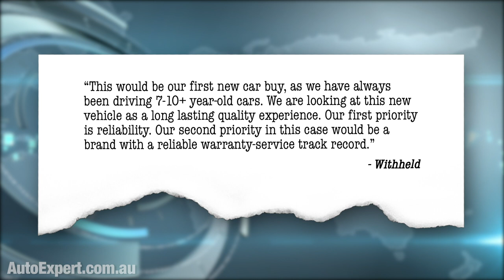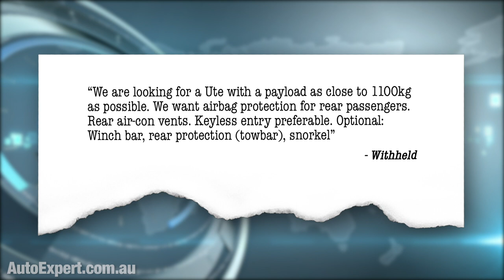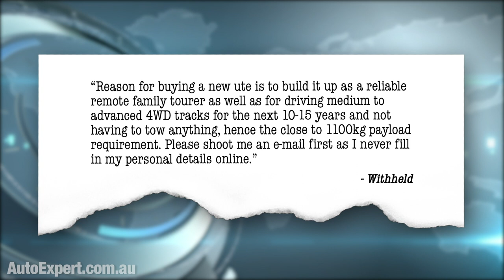The truth about 4X4 dual-cab utes, modifications & remote adventuring | Auto Expert John Cadogan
That 4X4 ute you’re thinking of (quote-unquote) ‘building’ for that big adventure? Yeah, sorry to say but 80 per cent of your plans in that respect are probably really dumb ideas. Here's how I'd approach it (as an engineer and a dual-cab ute owner).

Here’s the thing with these utes: Hiluxes, Rangers, BTs, Navaras, Tritons, D-MAXes, even Amarok: They’re light-duty vehicles. Like, keep saying this to yourself: “Light duty.”

If you’re thinking of your ute as a truck, wake up. I strongly suggest you go look at a real truck. They’re not the same thing. Not even close.

Bolting all this stuff up, in, on, and around these vehicles, and adding the 4-5 people and all those provisions, and otherwise maxxing out the 1100kg payload - and then flogging you prized possession over (quote) ‘medium to advanced 4WD tracks’ for (quote) ’10-15’ years is at best quite a bad plan when your stated, overarching priority is (quote) ‘reliability’.

In fact, that sound you hear is reality pounding on the door, demanding to assist you with recalibrating your frankly batshit plan. If you let ‘reality’ in, it would explain calmly that your light-duty 4X4 dual-cab pickup is about to get caught in the crossfire, because severity of operation is the enemy of reliability. And you want both, apparently.

Reliability is compromised when operational severity is increased.

These sorts of vehicles, frankly, are not designed to be beaten endlessly at the limits of conflicting capabilities. (Limit of off-road ability + limit of payload capacity = a great way to break something expensive and/or end up parked on the roof. This happens all the time.

People often think it’s a great idea to tow something really heavy as well. It’s not.

So if you are going to do this adventuring, I’d recommend figuring out a way to do it at well under the maximum payload capacity, or carry the maximum payload if you must, but don’t also do heavy-duty 4WD work at the same time.

Or buy an actual truck, like an Iveco Turbo 4X4, which is kinda designed to do both things at the same time (and when you’re checking out the Iverco, have a look at how different the fundamental engineering of a vehicle such as that actually is…)

That Iveco is not a ‘light duty’ vehicle.

Alternatively, you could put 500kg in the ute, which is really just the family and some essentials, and maybe tow a trailer not more than 2000kg. (Like 400kg tare and with a payload of 1600kg - two axles, braked, roller-rocker suspension… It does not have to be the fanciest off-road trailer money can buy - just a decent trailer, for touring.)

Lots of people turn their utes into the showcase of 4X4s - which is a great recipe to overload them (or on-limit load them) and thus engineer out any latent reliability the vehicle(s) possess. If you max out the payload and then max out the severity of the usage, everything will break sooner, and it’ll be a pig to drive. This is heresy, of course, to the ears of ARB or TJM. They want to sell you one of everything. But you don’t have to say ‘yes’.